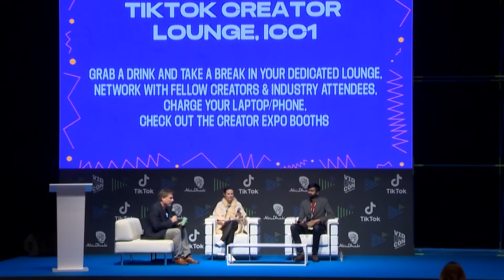The Future of Social Money and the Creator Economy | VidCon Abu Dhabi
Join us as we sit down with Sid Kalla, CTO of Roll, to get a glimpse into what's coming up next in the realms of digital media and monetization. Together, we’ll discuss the future of creators, crypto, and payments in the Web3 world.

Featuring:
Jim Louderback, VidCon
Sid Kalla, Roll